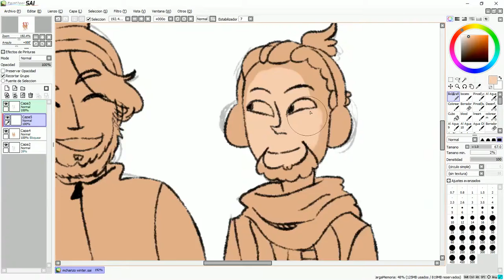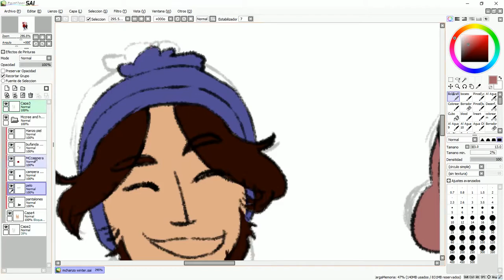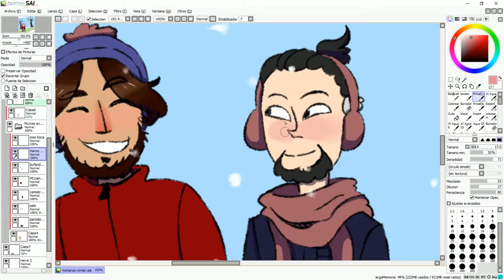Mchanzo - Speedpaint - [mdrbp]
This is one was one of the videos it took me more time to edit oh my god...  BUT! Now I have a beautiful after video card thingy! I feel so legit..
Song: "I love you too much" from "The book of life" (In spanish) (This song is NOT mine)